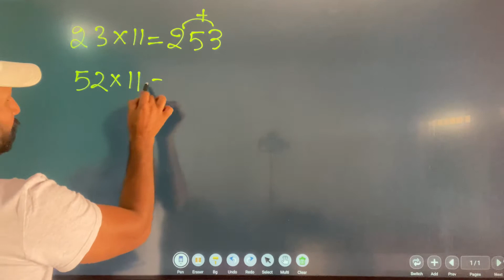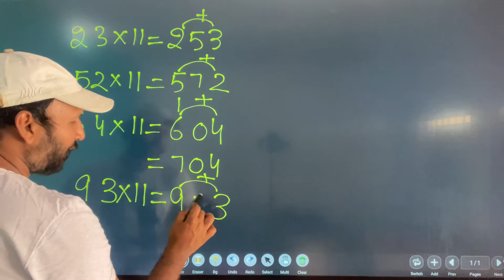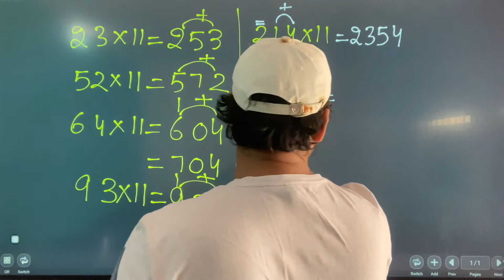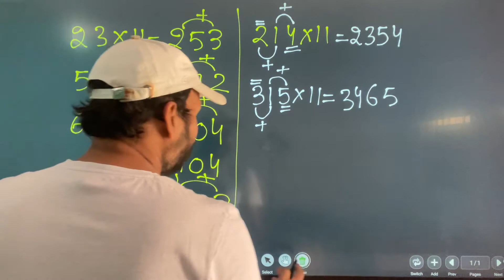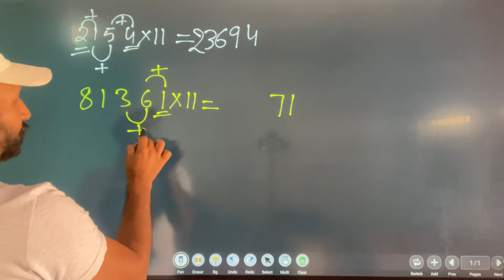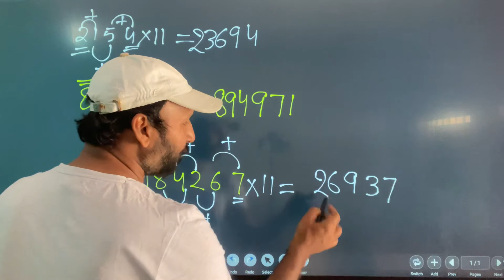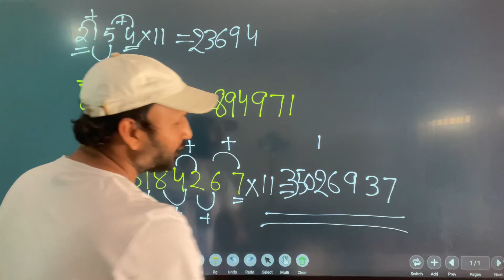Fast multiplication trick never forget after watching it 🤟🏼🤩